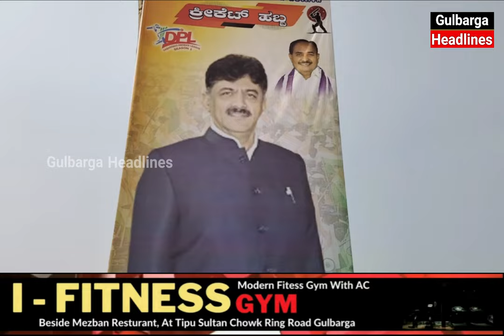DPL Dabrabad Premier League Cricket Tournament Organised By Ex MLC Alamprabhu Patil Gulbarga South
DPL Dabrabad Premier League Cricket Tournament Organised By Congress Leader Ex MLC Alamprabhu Patil Gulbarga South